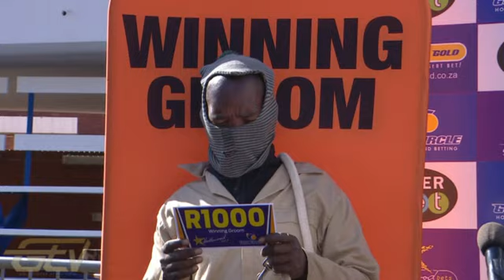20210718 Hollywoodbets Greyville Race 2 won by SAFE RETURN